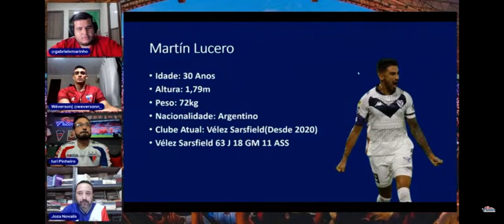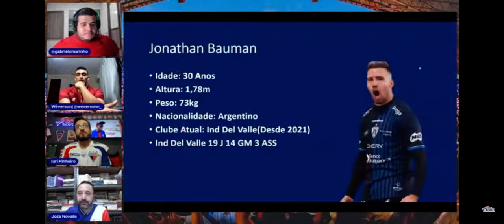🚨RESUMO DE LUCERO E BAUMAN